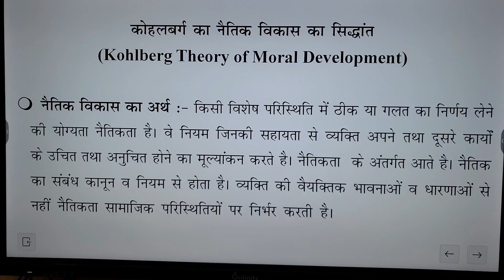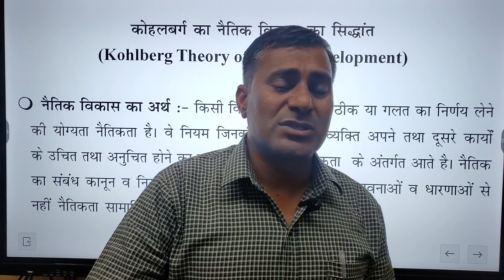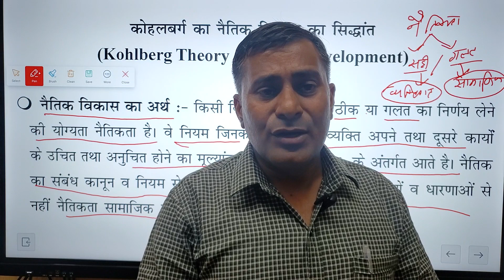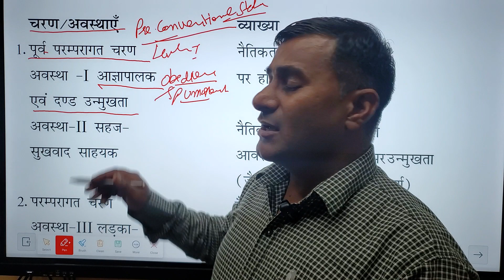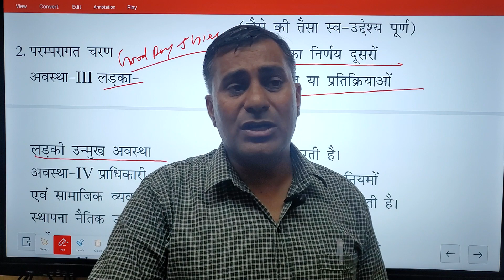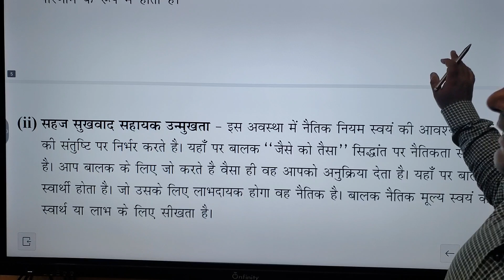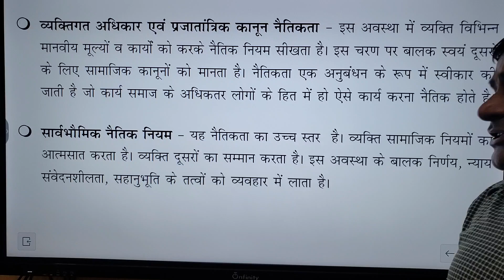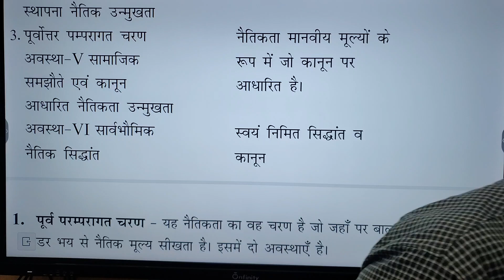B.Ed 1ST YEAR ||KUK KOHLBERG THEORY OF MORAL DEVELOPMENT